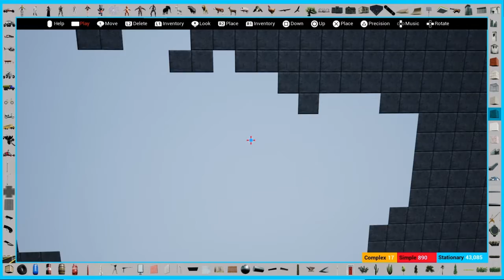Nextgen Sandbox_PS4_Pixel ARTS Freddy Mercury "Queen"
Nouveau rejoignez ma communauté sur PS4 Lestat Communauté